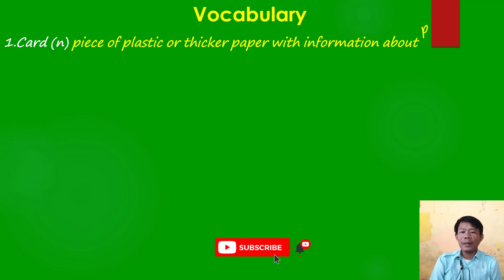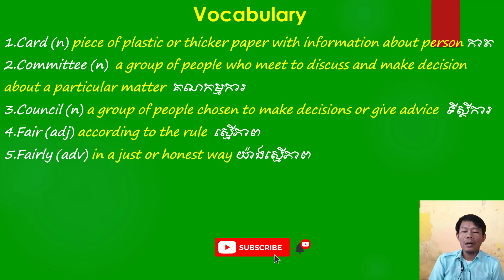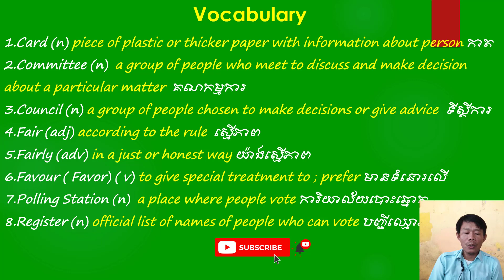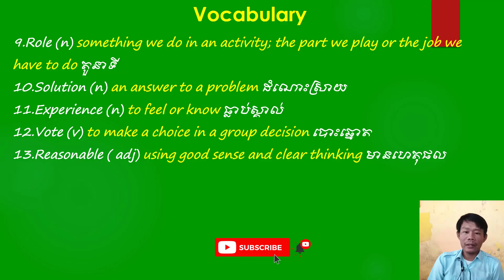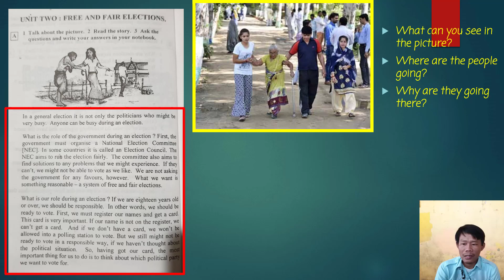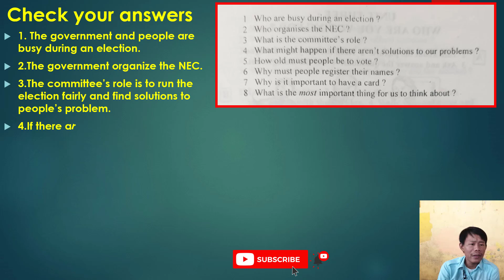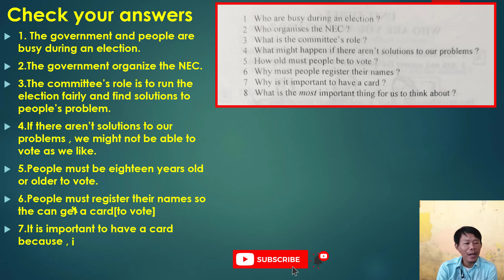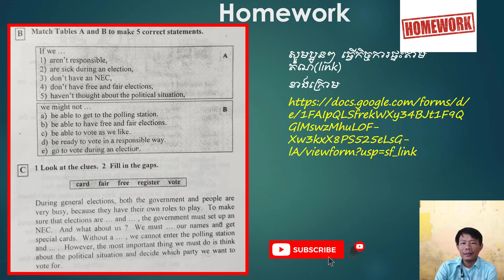EFC 4 chapter 11 Unit 2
កិច្ចការផ្ទះ
Homework